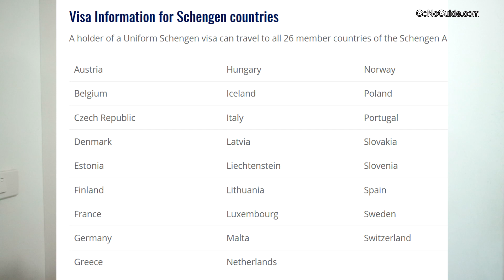วีซ่าเชงเก้นคืออะไร มือใหม่ควรรู้ | Visa Tips 35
วีซ่าเชงเก้นคืออะไร ใช้ยังไง ต้องไปขอวีซ่าที่ไหน สำหรับมือใหม่หาคำตอบได้ในวิดีโอนี้ค่ะ

ประเทศที่ต้องขอวีซ่าเชงเก้น (26 ประเทศ)
- Austria
- Belgium
- Czech Republic
- Denmark
- Estonia
- Finland
- France
- Germany
- Greece
- Hungary
- Iceland
- Italy
- Latvia
- Liechtenstein
- Lithuania
- Luxembourg
- Malta
- Natherlands
- Norway
- Poland
- Portugal
- Slovakia
- Slovenia
- Spain
- Sweden
- Switzerland

หากไปหลายประเทศ ให้ทำแผนการเดินทาง และดูว่าอยู่ประเทศไหนนานที่สุด ก็ไปขอวีซ่าของประเทศนั้น

วีซ่าเชงเกน  SchengenVisa